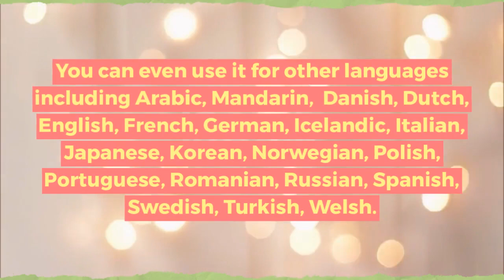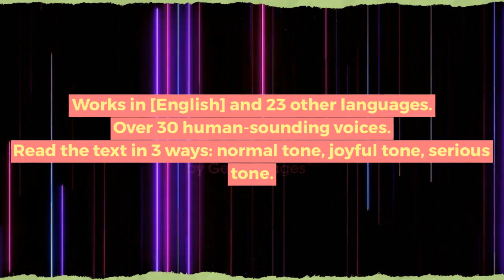Speechelo - Does Speechelo Pro Really Works ? Or Not?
Speechelo Review

This Is How You Instantly Transform Any
Text Into A 100percent Human-Sounding
Voice-Over With Just 3 clicks!

Speechelo is the latest text-to-speech on-line app from the Blaster Suite guys that provides a variety of human-like voices.  Simply paste your script, choose from one in every of the pre-created voices that every one sound amazing and convert.

What makes Speechelo so a lot of different than different text to speech software is it’s ability to add breathing and pausing to your script.  It will conjointly check your text and add all the correct punctuation needed to form your script sound natural.

Beyond that, you'll be able to even change the voice tones, speed and pitch to utterly match the sort of script you wish a voice over created for.

?? Check here for current pricing.  Speechelo can be purchased for a one-time low price throughout launch.  Visit the link to determine the special discount page remains available.

And it’s super simple to use not like many others.. Just paste your script, opt for a voice and download.

Transform any text into speech.
Male